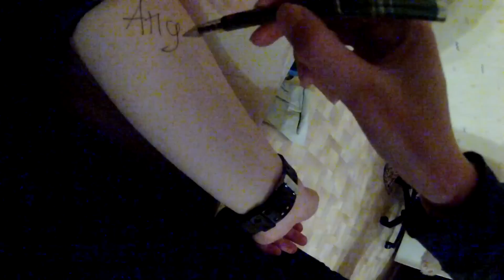Vlog 5 [May - June] 2014 [Angelina Protein]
Много ночной съёмки. Перетерпите ;)
Placebo (сюрприз от Крис)

Много: монопода, одноклассников и природки.
Мало: ржачных моментов.
Название треков в конце.
Ждём еще видосов.
Врубай HD